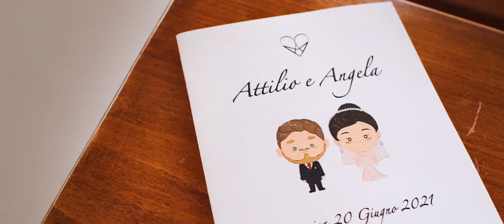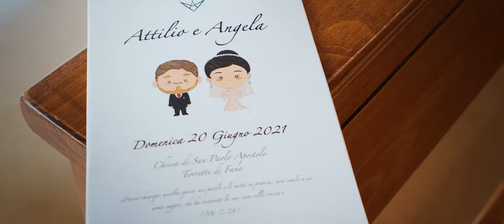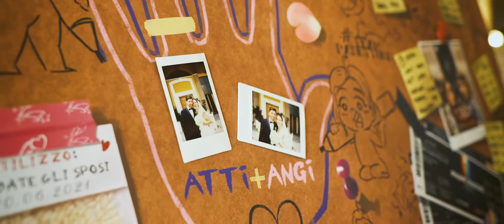Angela e Attilio | Wedding Love Story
"Lasciatevi dire quanto siete belli oggi, siete proprio belli.
Sto facendo i complimenti alla luce cha vi abita e che non credo veda solo io.
Se veramente sarà cosi, come è scritto qui,
che non vivrete più per voi stessi, ma l'uno per l'altro,
se sarà così, voi al vostro 50esimo anniversario di matrimonio,
sarete ancora più belli di oggi. Garantito!"